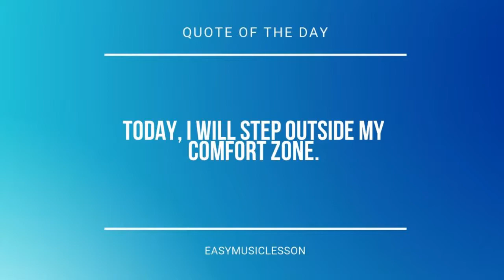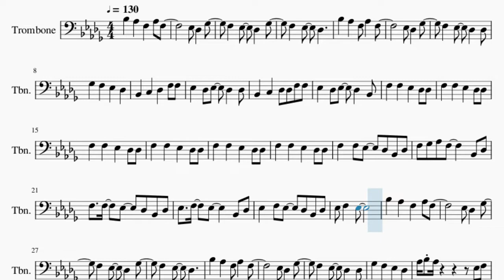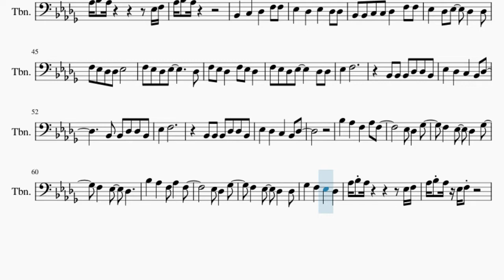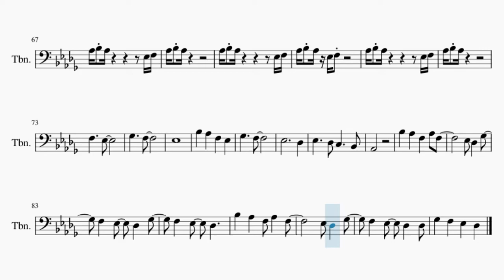Trombone Sheet Music: How to play Alien Boy by Oliver Tree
Here is a sheet music/tab video on the song Alien Boy by Oliver Tree on the trombone. A trombone sheet music arrangement which is transposed to notes that are easily played by trombone, for the song Alien Boy by Oliver Tree.

EasyMusicLesson teaches you to play the your favorite instrument, through well-arranged sheet music so that you too can learn how to play Alien Boy by Oliver Tree on the trombone as fast as you can. A trombone sheet music with backing tracks to help your play the song better.

Chords of Trombone arrangement:
Eb Min 7   Eb Min 7   F Min 7   Ab Dom 7   Eb Min 7   Eb Min 7
F Min 7   Ab Dom 7   Eb Min 7   Eb Min 7   F Min 7   Ab Dom 7
F Min 7   Ab Dom 7   Eb Min 7   Eb Min 7   Eb Min 7   Eb Min 7

Melody notes of Trombone:
Bb3 Ab3 F3 Ab3 F3
Eb3 Db3 Gb3
F3 Eb3 Db3 Gb3
F3 Eb3 Db3
Eb3 Db3 Gb3
Ab3 Bb3 Ab3     Eb3 F3
Ab3 Bb3 Ab3
Ab3 Bb3 Ab3
Bb2 C3 Db3 F3 F3
Eb3 Db3 Eb3 Db3 Db3
Bb2 Bb2 C3 C3 Db3 F3 F3
F3 Eb3 Db3 Db3 Eb3
F3 Eb3 Db3 Eb3   Db3
F3 Eb3 Db3 F3 Eb3 Db3
F3 Eb3 Db3 Eb3   Db3 Db3
Eb3 F3
Bb2 Bb2 Bb2 Db3 Db3 Bb2
Eb3 Db3 C3 Bb2 Db3
Bb2 Bb2 Db3 Db3 Bb2
Eb3 F3
Eb3 Db3 Gb3
F3 Eb3 Db3
Eb3 Db3 Gb3
Ab3 Bb3 Ab3
Ab3 Bb3 Ab3
F3   Eb3
Gb3   F3
Eb3
Bb3 Ab3 F3 Eb3
Gb3   F3
Eb3     Db3
Eb3   Db3 C3   Bb2
Ab2